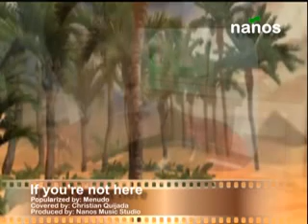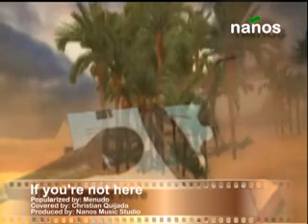Christian Quijada Ifyou're not here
Enjoy watching our tribute to 27th Season's success: To all our parents for their trust and make Naños Music Studio possible; to our students who shared their laughter and to some, their tears, we, Sir Nice and Ma'am Eds Naños, are wholeheartedly indebted to you; and last but not the least, to God Almighty for giving us this wonderful opportunity to share and multiply our talents, maraming, maraming salamat po!